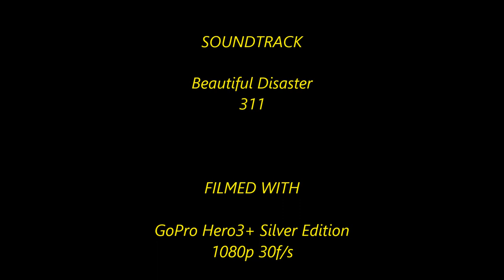West Palm Beach snorkeling 9/1/15 loggerhead turtle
Compilation I put together from an afternoon at the Blue Heron Bridge snorkel trail. Came across this little turtle on my way in to shore, having "called it" for the day. We were in pretty shallow, sometimes only 4-5ft of water. This one was pretty chill and didn't take off when I or the GoPro got in close, and let me handle it even. They move so gracefully through the water. Me? Not so much.

Song is Beautiful Disaster by 311